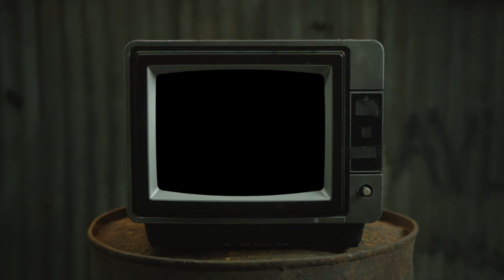The Red Scares Devastating Effect on the Civil Rights Movement (Intro)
The traditional narrative of the Civil Rights Movement centered on Martin Luther King and the N.A.A.C.P is often repeated to highlight liberal reform to the Jim Crow racial order that gripped America at that time. However, few Americans are aware of how much radical Black labor activists challenging the domination of capitalism were integral demanding solutions rooted in political economy as a means to address the conditions of Blacks in the United States. In this episode we will discuss how the McCarthy Era anti-communist fervor blunted the efforts of Black radicals to achieve solutions rooted in the economic reality of Black life.